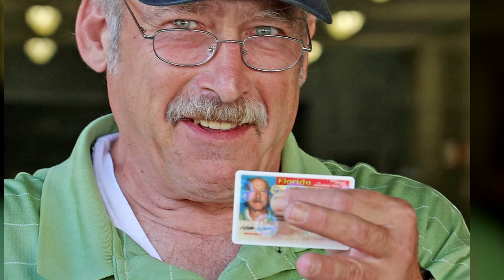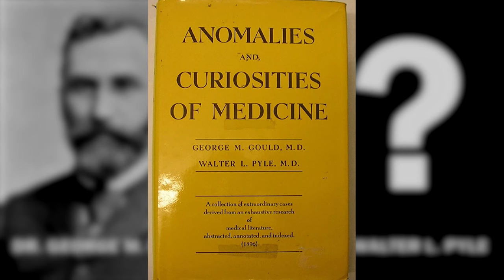Even More Of The Most Mysterious People In History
Discover the stories of history's most mysterious individuals who have left us with unsolved puzzles and unanswered questions.

Introduction 0:00
Wolf Messing 0:21
Benjaman Kyle 8:38
Edward Mordrake 12:09
King Koloksai 16:25

Edited by u/The_Legit_Revan